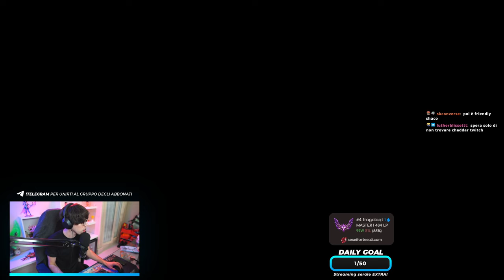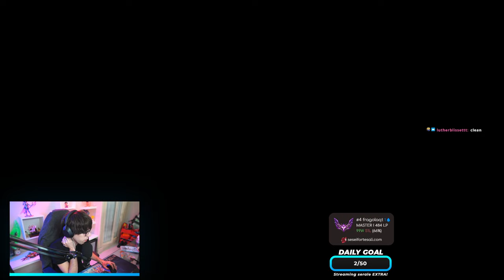🍓LA NUOVA BELLISSIMA SKIN - Zac - League of Legends Gameplay #1075